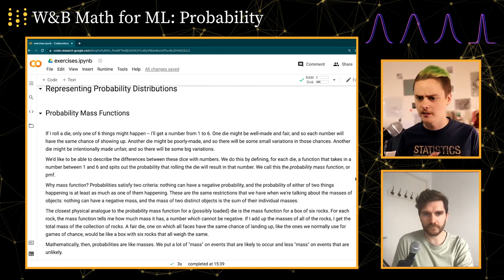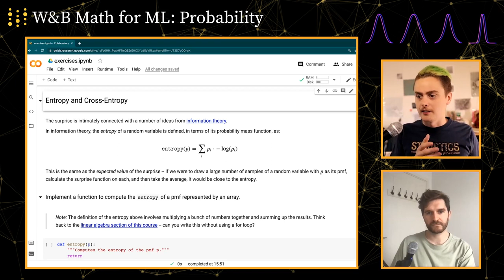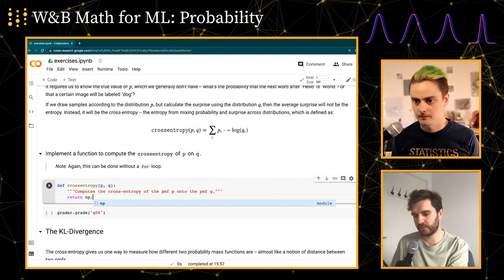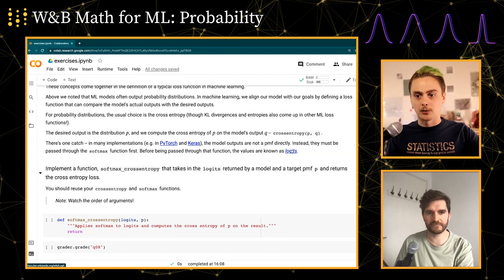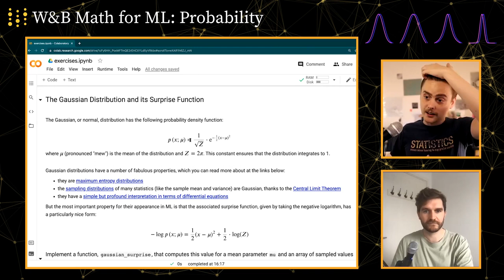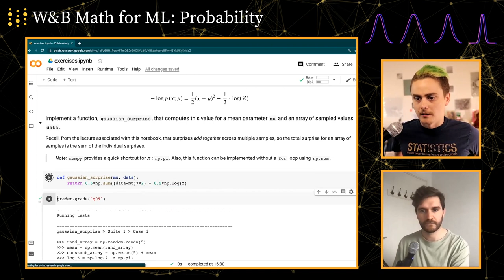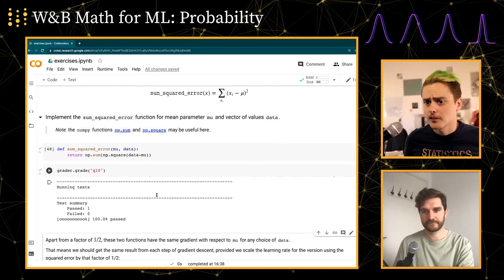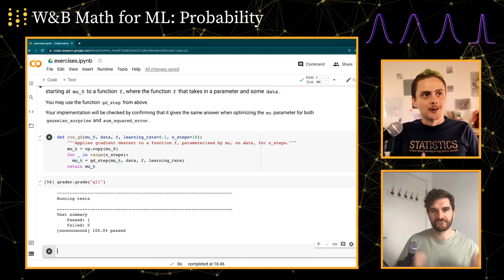Math4ML Exercises: Probability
In this video, W&B Deep Learning Educator Charles Frye and ML Engineer Scott Condron work the final exercises of the Math for Machine Learning course, on probability.

00:00 - Teaser
00:30 - Intro
01:42 - Implementing entropies
02:32 - Exercise: surprise
04:46 - Why do models output probabilities?
06:53 - Exercise: entropy
10:58 - Exercise: crossentropy
14:05 - Exercise: divergence
17:51 - Loss functions and surprises
20:01 - Exercise: softmax_crossentropy
23:01 - Putting it all together with Gaussians
24:48 - Exercise: gaussian_surprise
35:35 - Gaussian surprise and squared error
37:18 - Exercise: Gradient descent on a surprise
41:06 - Why are these exercises useful?
42:25 - How programmers can learn more math